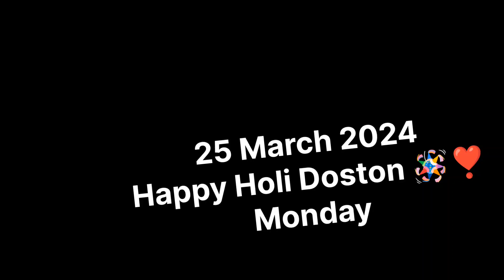Aaj Holi Mein Doston Ke Sath Full Enjoy 🥰|| Happy Holi 🪅 2024 || Dubraj Vlogs ❣️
dosto ke sath holi
best holi challenge
brother sister in holi
holi status
hostel ki holi
sisters on holi
indians on holi
holi special vlog in mathura
hindi holi songs
hostel wali holi
holi 2022 status
holi celebration
best holi gadgets
best lullaby for babies to go to sleep in hindi
every indian on holi
my first vlog in holi
colourful balloons
dubraj vlog
vlogs
pm dubraj vlogs
dubraj vlogs viral
jharkhand dubraj vlogs
dubraj rathia vlogs
dubraj vlog
reaction vlogs
vlogs viral
prank vlogs
rathia vlogs
desi vlogs
bundu prak vlogs
video vlogs
tenge vlogs
dubraj bts
vinay rathia vlogs
saurav joshi vlogs
vlogs
shoot bts vlogs
bts shoot vlogs
vlogs reaction
urban park vlogs viral
vloger,dubraj rathia
dubraj persad
Dubraj Munda vlogs

Stay Happy 😊
Stay Blessed 🔰